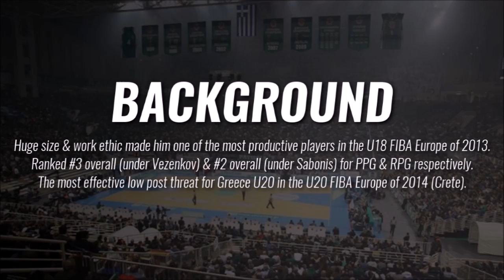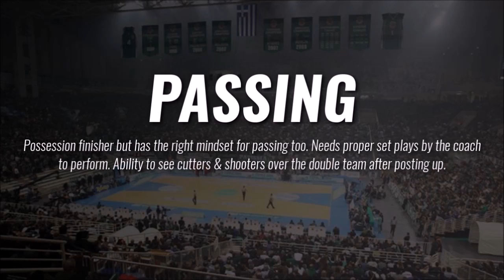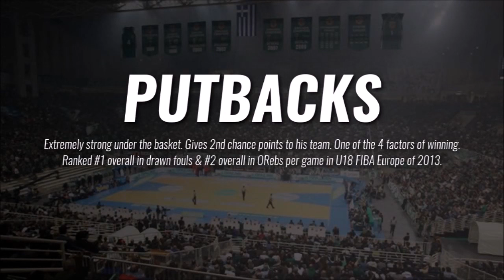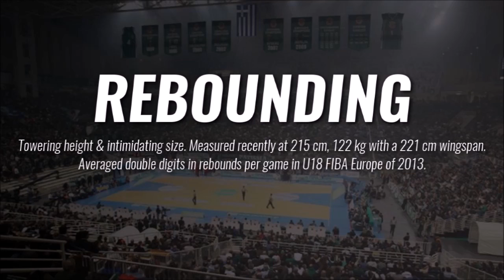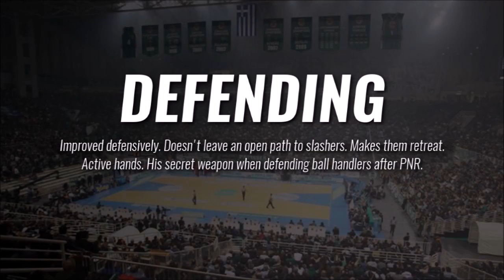Georgios Diamantakos scouting report 2016